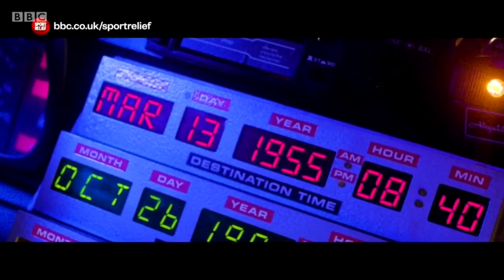Back To The Future The Musical - Sport Relief Full Performance